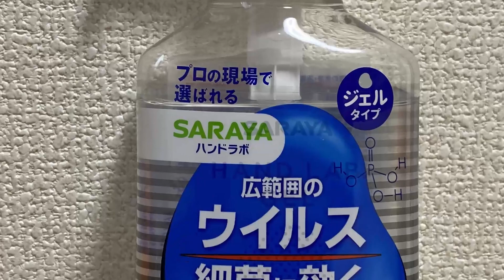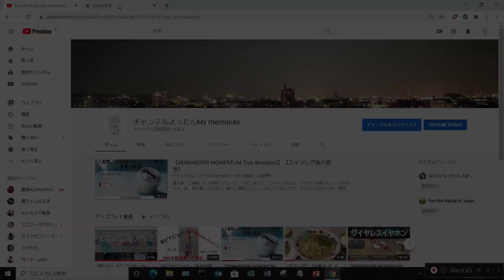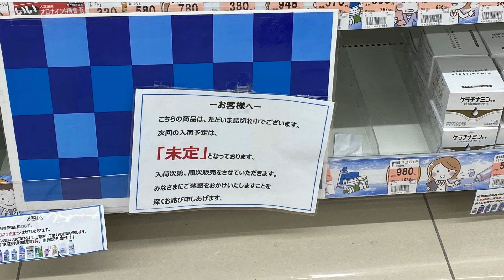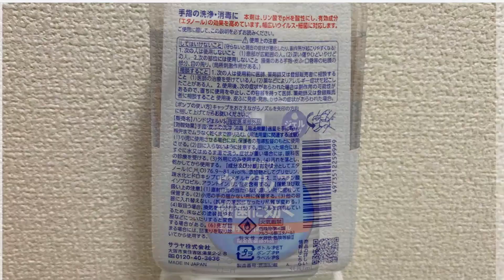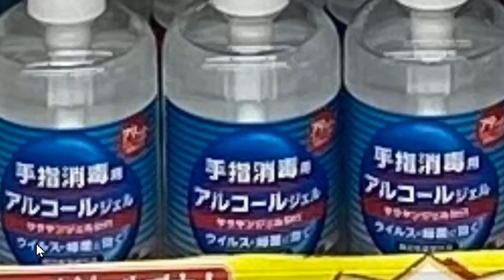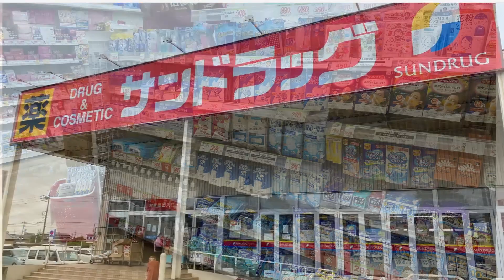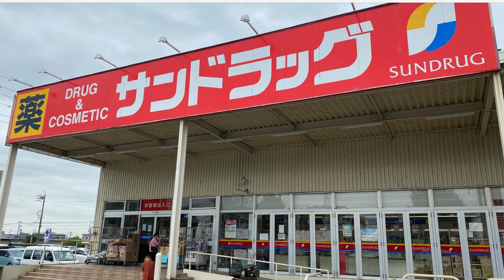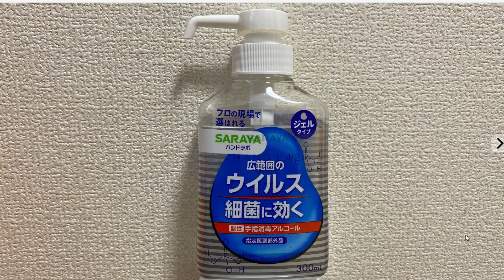【ドラッグストア巡り】【手ピカジェル】【サラヤ ハンドラボ】無かったです 涙 Touring Japanese drug store.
撮影日　2020/7/24（金）朝
場所　三重県四日市市

コロナ禍が無ければ、今日が東京オリンピックのオープニングの日
予想もしないことになっています。　涙
そう悲観ばかりできないので、手指の消毒液を探しに、近所の７件ドラッグストアをめぐりました。三重県四日市の中心部です。
結果、どこにもありませんでした。第二波にそなえて、現実を見つめて準備したいと思います。
動画の途中、サンドラッグ四日市店　横の、朝のらしさ　のパン屋さんの行列を載せています。